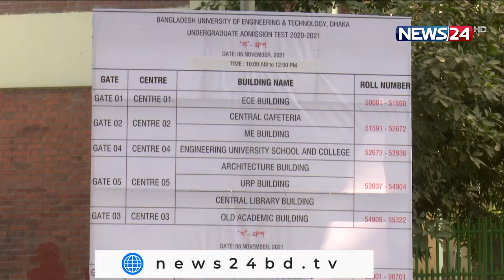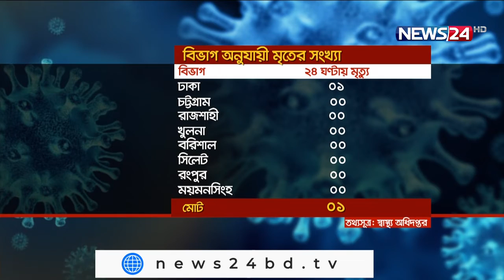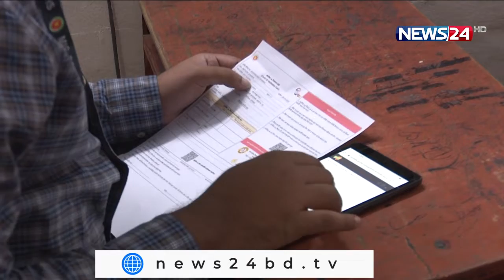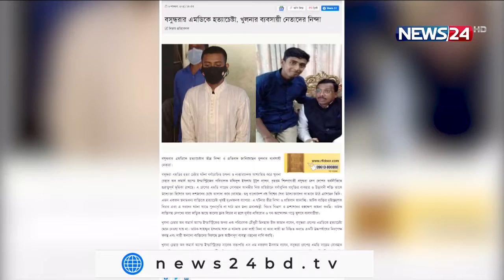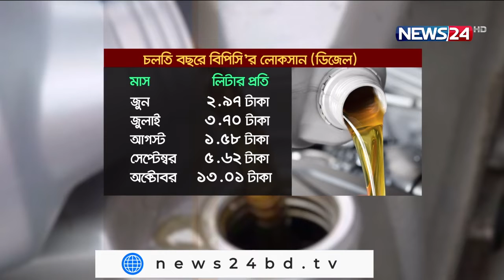NEWS24 সন্ধ্যার সংবাদ at 7pm News on 6th November 2021 on News24 || 6Nov.21